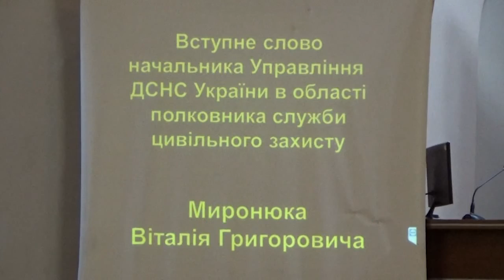Територія Безпеки 101 від 18 лютого 2020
Звіт про надзвичайні події тижня, який підготували рятувальники Кіровоградщини. Ліквідація НП, суспільні заходи та інша діяльність. Нова програма від надзвичайників — "Територія безпеки 101